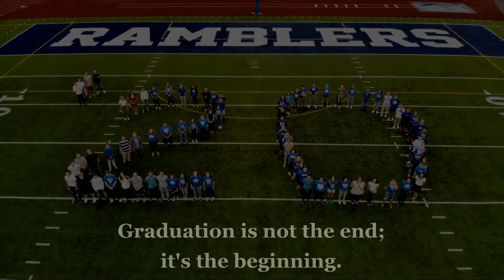May 22, 2020